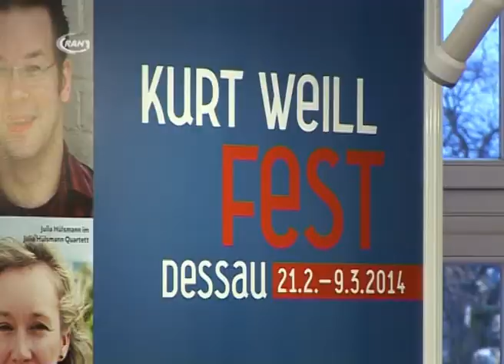Kurt Weill-Fest-Eröffnungsveranstaltung - RAN1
Eröffnungsveranstaltung
SB)Am Freitag war das Anhaltische Theater Gastgeber der Eröffnungsfeierlichkeiten zu den 22. Kurt Weill Festtagen. Viel Prominenz war gekommen, darunter auch Ministerpräsident Dr. Reiner Haseloff und Kultusminister Stephan Dorgerloh. Zur Zukunft der Heimat des diesjährigen „Artist-in-residence" wurde kein Wort verloren, dafür aber dem Kurt-Weill-Fest weitere Fördergelder bis 2019 zugesichert.